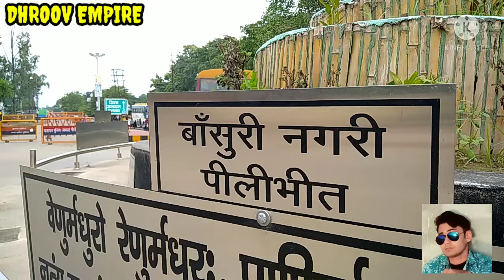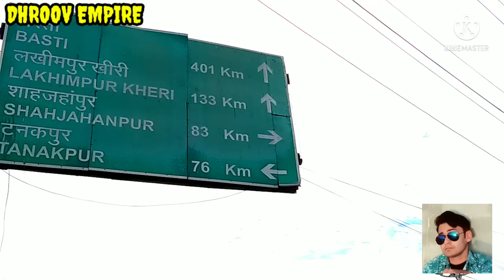PILIBHIT CITY पीलीभीत शहर Pilibhit Jila Pilibhit UP